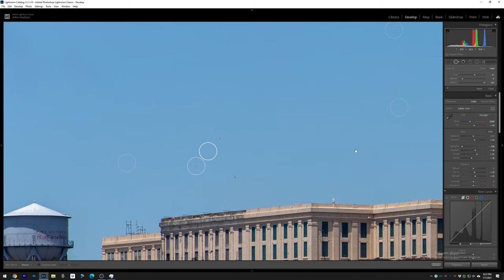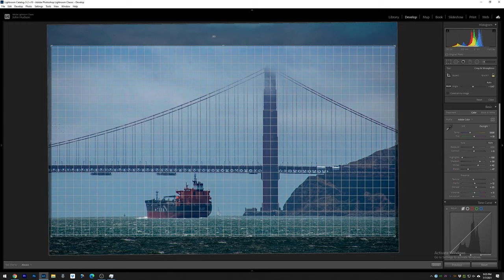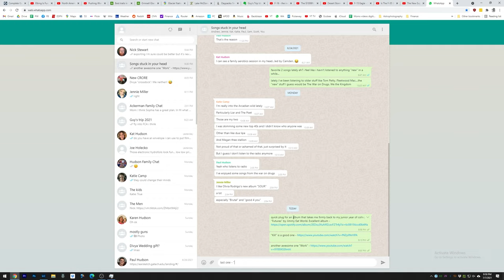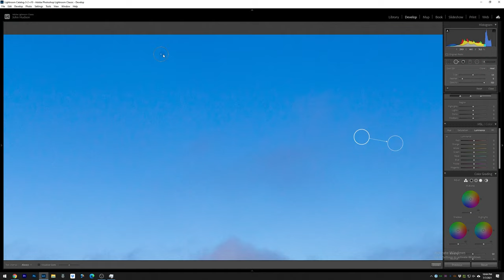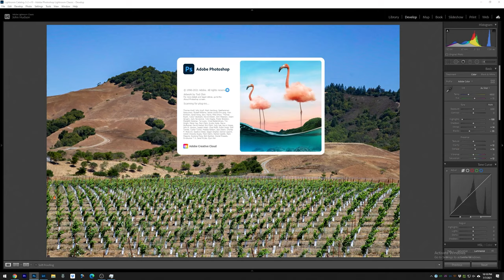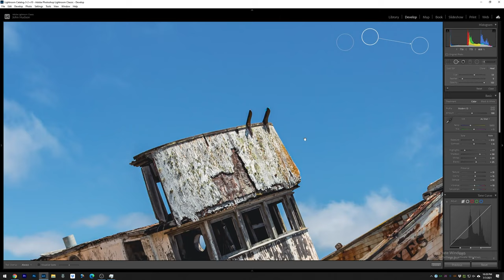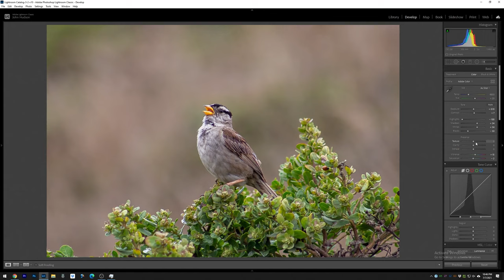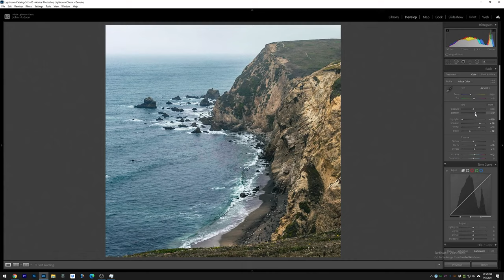2 hrs of editing photos in Lightroom sped up to 20 minutes